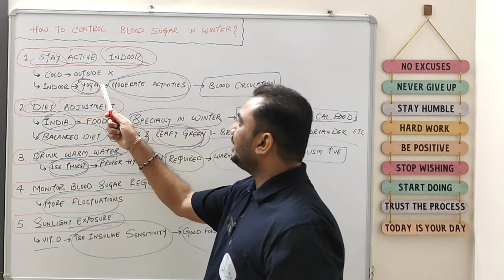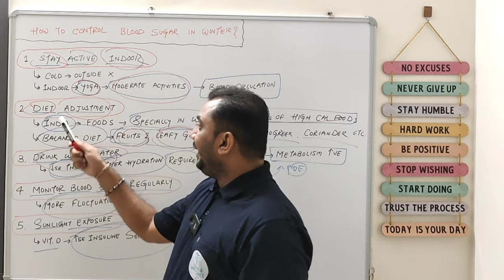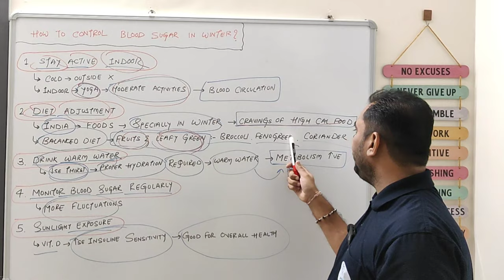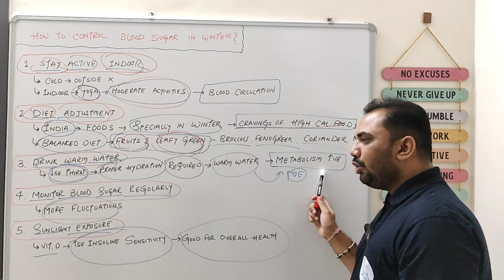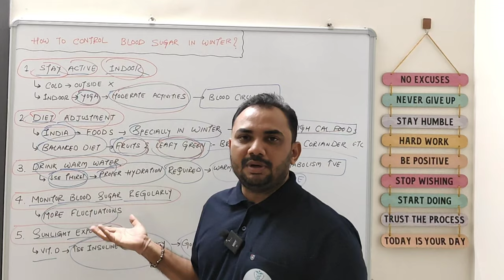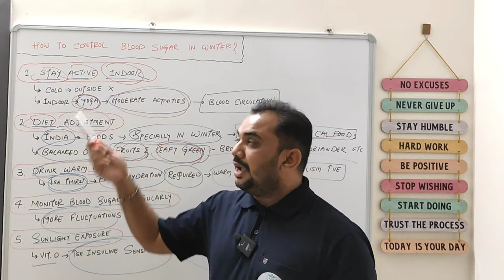बस इतना कर लो !!! सर्दी के मौसम मैं भी ब्लड सुगर कंट्रोल में रहेगा | How To Control Blood Sugar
Hello Viewers,
Main Milan Patel, Registred Pharmacist aapka hardik swagat karta hun.

Aaj ke video me main aapko sardi ke mausam me blood sugar kaise control kare uske baare me bataunga. Hum one by one 5 tips ke baare me baat karenge.

KEY POINTS COVERED:
Tip 1. Stay active indoor
Tip 2. Diet adjustment
Tip 3. Drink warm water
Tip 4. Monitor blood sugar regularly
Tip 5. Sunlight exposure

CHAPTERS:
0:00 Starts
0:29 Stay active indoor
1:17 Diet adjustment
2:40 Drink warm water
3:18 Monitor blood sugar regularly
4:20 Sunlight exposure
4:56 End of Video

PREVIOUS VIDEO:
सुबह उठते ही अगर ये करते है तो नुकसान पक्का है | 5 Bad Habits You Should Avoid In Morning

YOU MAY ALSO LIKE THESE VIDEOS:
Alkaline Water पीने से पहले इन 7 बातों का ध्यान जरूर रखें | Alkaline Water Precautions (Hindi)

AQI Kya Hota Hai | AQI Kitna Hona Chahiye | Air Quality Index In Hindi | AQI Different Ranges